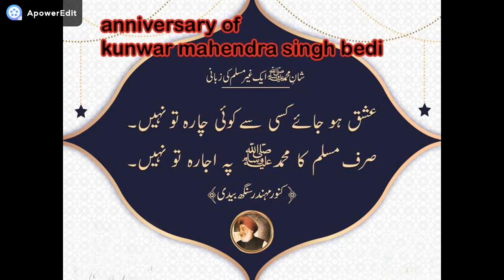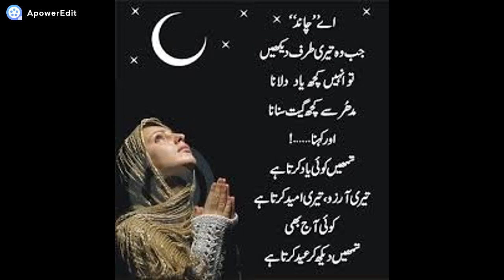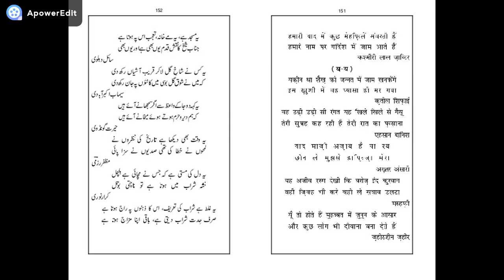Kanwar Mehandir Singh Bedi Seher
Kunwar Mahendra Singh Bedi was a famous Urdu shayar, who was born in 1909 in Sahiwal, Punjab (now in Pakistan). After partition, his family shifted to Fazilka, in India. Sahar's first book of Urdu poetry was "Tulu-e-Saḥar", which he had written in 1962. In 1983, he published a collection of autobiographical poetry titled "Yadon ka Jashn". An award was created to honor him. This award was known as the Kunwar Mahendra Singh Bedi Award. It was presented by Haryana Urdu Akademi.